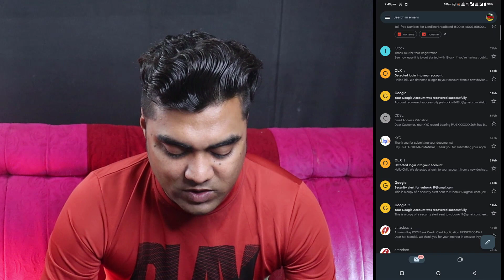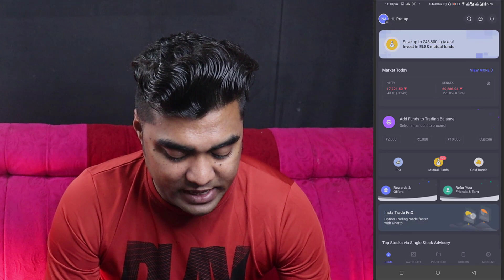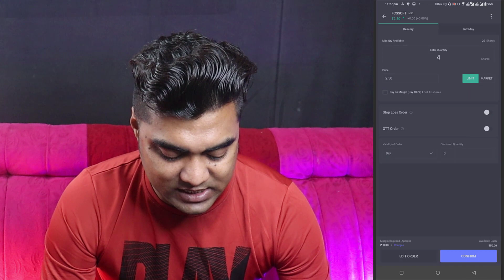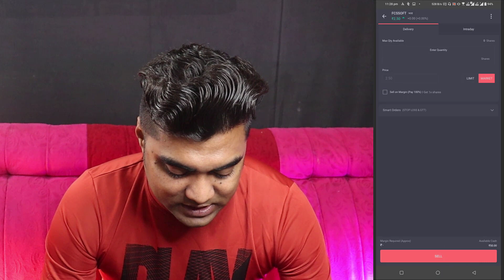Angel one App Review Part- ii || 1000₹ Per Refer & Earn, Add/Withdraw Money || Biggest Loot 😱limited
Angel one application review/ course Part - i

MY EQUIPMENTS :
Camera Canon 200D Mark 2
2nd Camera Nikon Coolpix B500
50mm Lens